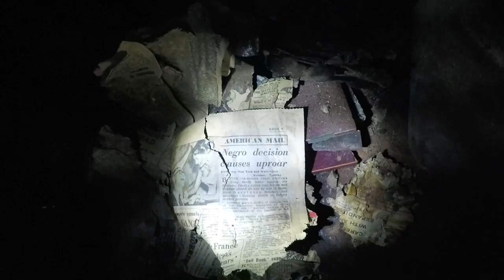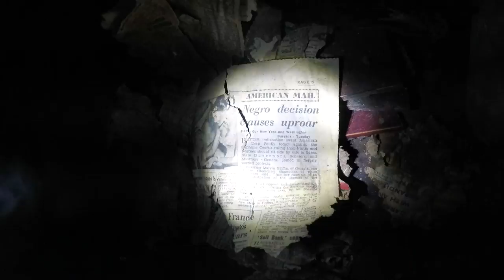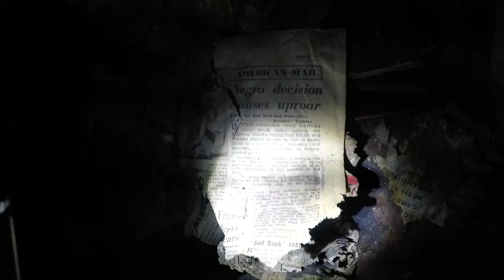Abandoned Cellar Bats 1951Racism Bottles Kinver Winter 2016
A better look at the abandoned cellar in Kinver's earth , a bat on the roof which I have reported to natural England as there very well protected in the U.K , then a look at a very old rotten news paper talking about racism in the United States of America paper was dated 1951 , and some interesting bottles from  about 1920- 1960 . There are two rooms to this basement/cellar and as I found bats in there I don't want to disturb them hibernating .

N-joŷ